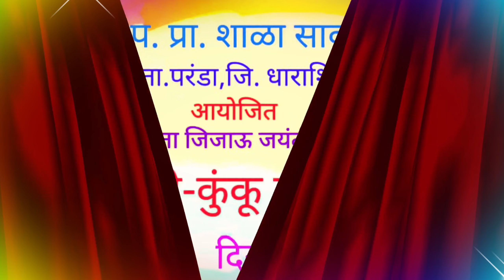साकत जिल्हा परिषद शाळेत हळदी कुंकू कार्यक्रम | Haldi Kunku Karykram | खूपच छान कार्यक्रम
🔖 *प्रजासत्ताक दिन खूपच सोपे भाषण*

*26 जानेवारी प्रजासत्ताक दिनानिमित्त खूपच सोपे सोपे भाषणे*

🔖 *प्रजासत्ताक दिन भाषण -2*

🙋‍♂️ *लहान मुलांसाठी भाषण 3*

🔖 *प्रजासत्ताक दिन भाषण - 4*

🔖 *26 जानेवारी हिंदी भाषण -5*

🙋‍♂️ *प्रजासत्ताक दिनानिमित्त सर्व भाषणे, सूत्रसंचालन,चारोळ्या पाहण्यासाठी लिंक वर पहा*

🚩 *इतर 500 पेक्षा जास्त भाषणे व निबंध,उपक्रम पाहण्यासाठी भेट द्या*

👏 *इतरांना पाठवा*